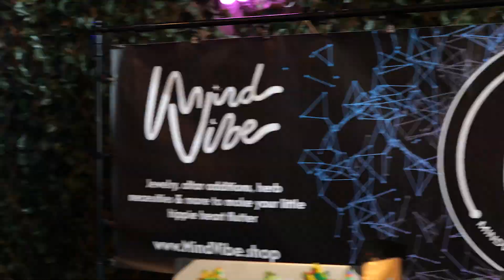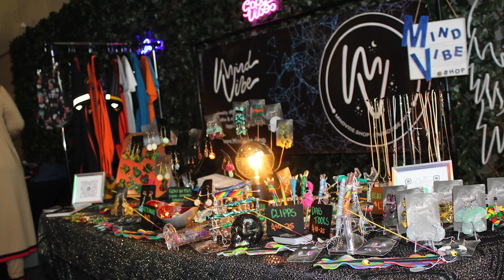BNB4 : The Bakersmen Lifestyle Weekend Recap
Each year since TBC officially started we have held an annual event to bring all our connections, knowledge and community power we have cumulated throughout the year together under one roof. It's the true embodiment of Baked N Blessed!

We are about to be even more Baked N Blessed this year!

The Bakersmen Collective